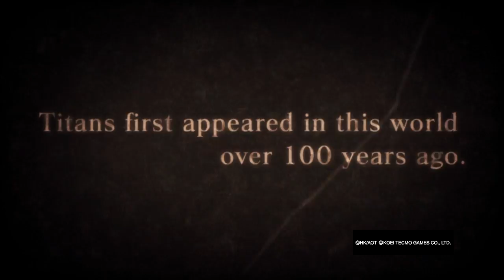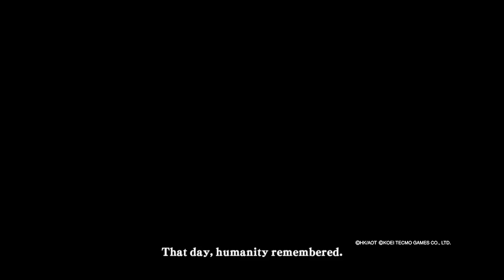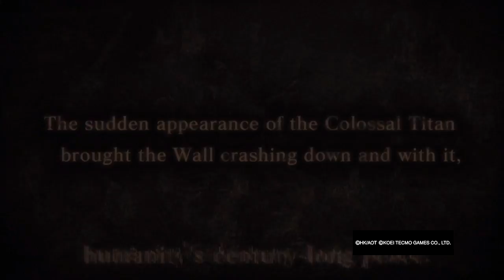AOT STUFF1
Fun